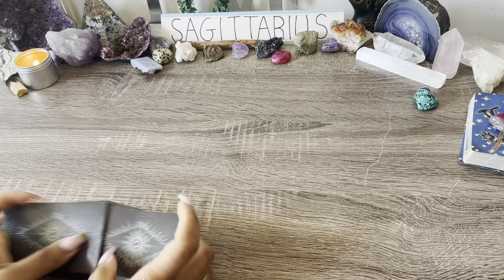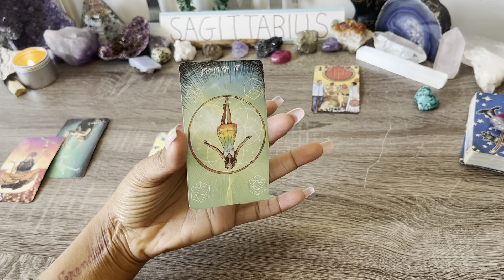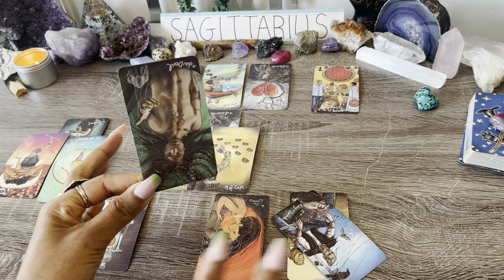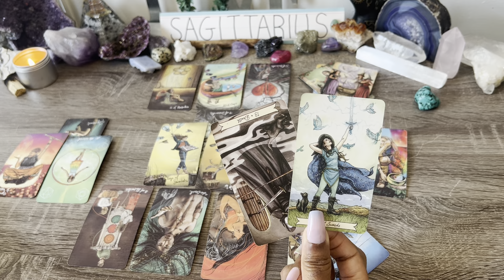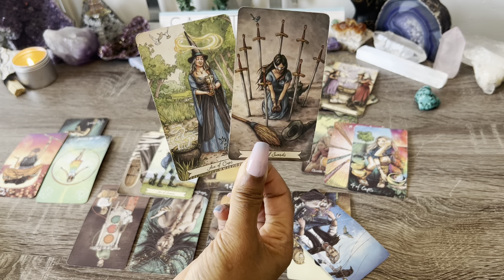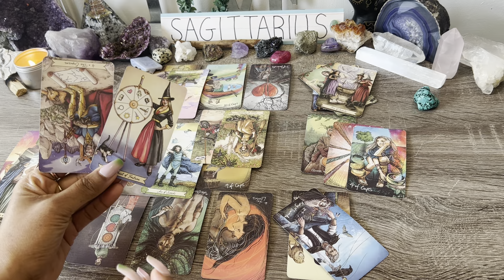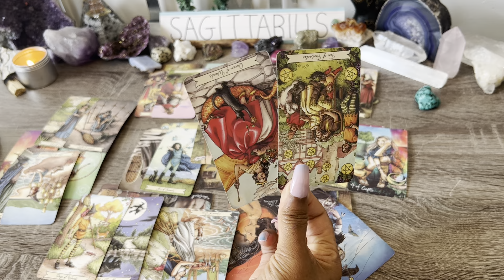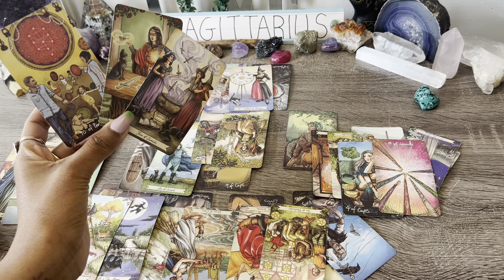SAGITTARIUS ♐️WATCH THIS UNFOLD!🧿THEIR READY TO BREAK DOWN THESE WALLS❗ THIS IS COMING YOUR WAY!🌹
Sag❗ Bonus! Dec 2021 🧿What Are They Not Revealing?